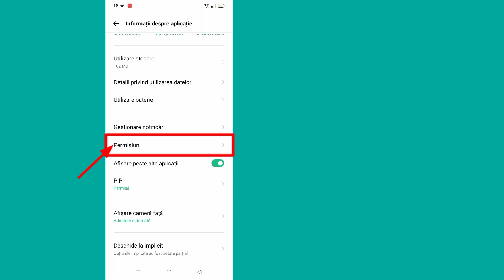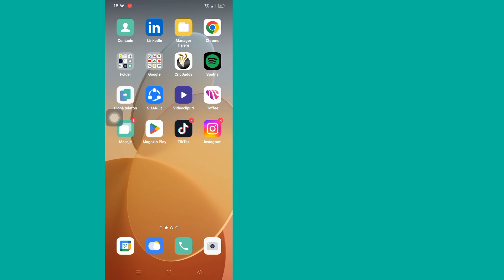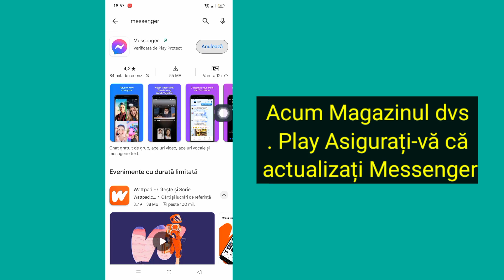Cum să configurați o modalitate de a vă accesa istoricul chatului (Actualizare nouă)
Cum să configurați o modalitate de a vă accesa istoricul chatului (Actualizare nouă) ||  Configurați o modalitate de a vă accesa istoricul de chat.

 Alegeți propriul mod de a „Configurați o modalitate de a accesa istoricul chatului”, puteți seta pentru conversația de rezervă pe telefon sau pe Google Drive.

mulțumesc.